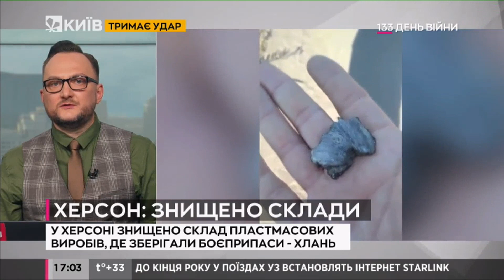В Херсоні загорілися склади окупантів з боєприпасами: ознакою чого це може бути?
У Херсоні пролунав вибух, після чого поблизу залізничного вокзалу здіймається дим. За попередньою інформацією - згорів склад боєприпасів російських окупантів.